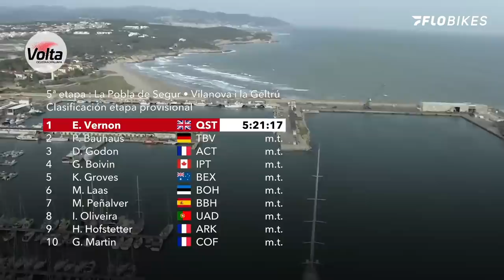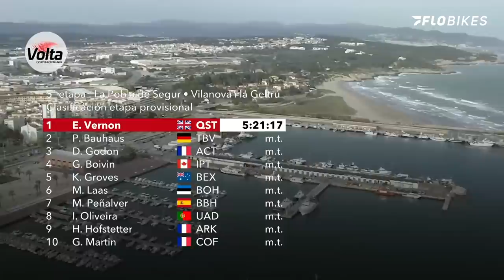Chaotic Sprint Finish On Stage 5 | 2022 Volta a Catalunya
Hectic bunch sprint on stage five at the 2022 Volta a Catalunya.